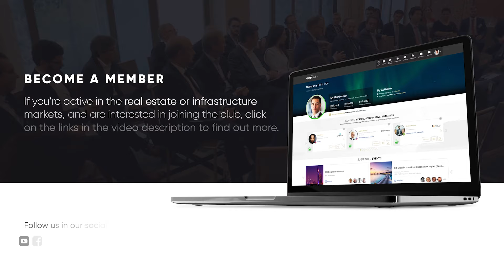Winter Olympic Games and opportunities in real estate in Italy | EN 🌐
Carlo Matta, Head of Europe at CA Ventures, gives some insight as to what opportunities the upcoming Winter Olympic Games in Milan will bring to the city and to Italy.